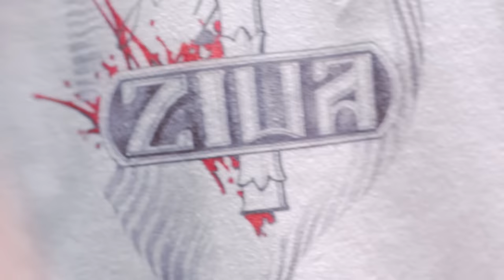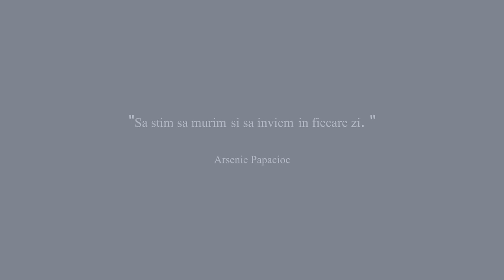HAARP CORD - ZIUA INTAI (OFFICIAL VIDEO)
Materialele semnate Haarp Cord, Sisu Tudor, Dragonu' AKA 47 si Stres se pot achizitiona accesand linkurile de mai jos: